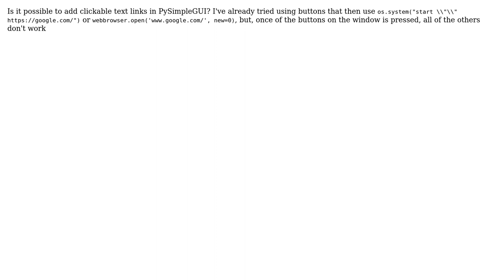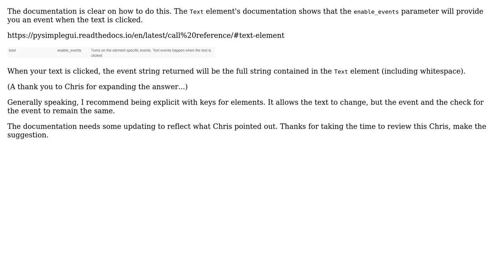Clickable text links using PySimpleGUI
With thanks & praise to God, and with thanks to the many people who have made this project possible! | Content (except music & images) licensed under CC BY-SA | Music | Images & others | With thanks to user Mike from PSG user Chops Kingsland and the Stack Exchange Network Trademarks are property of their respective owners. You are responsible for your own actions.